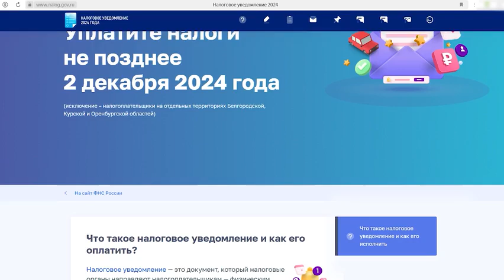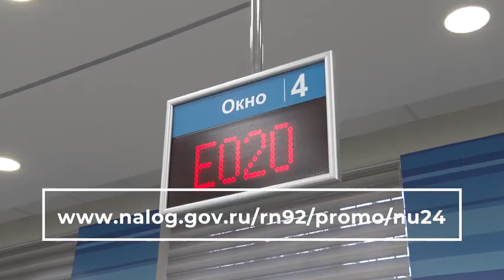Наступает срок оплаты имущественных налогов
Налоговая инспекция напоминает, что до 2 декабря 2024 года необходимо уплатить налог на имущество. Имущественный налог – это налог на объекты собственности: квартиры, дома, землю и транспортные средства.